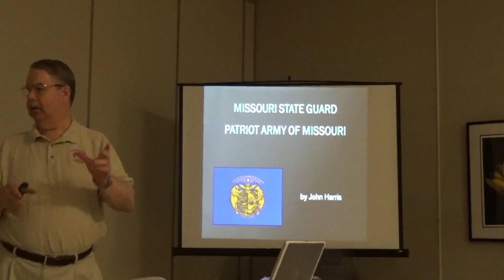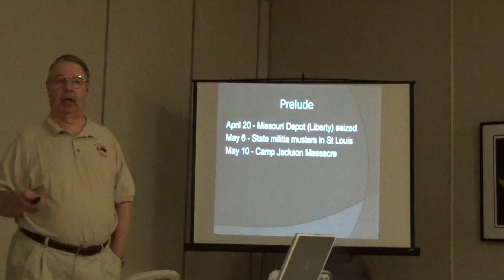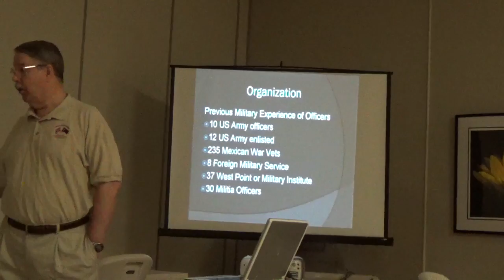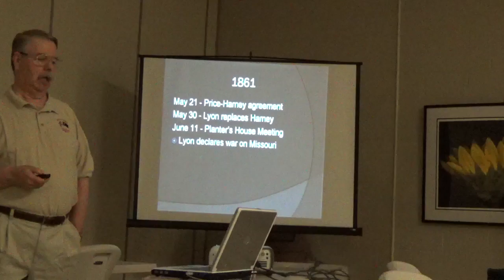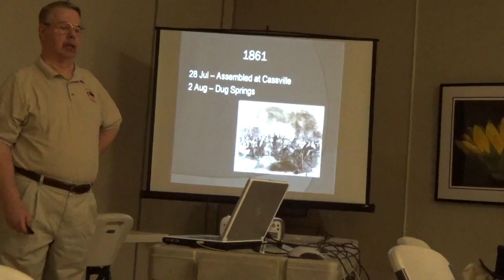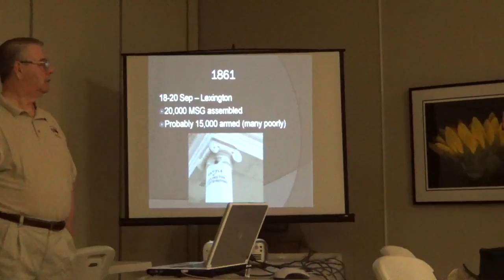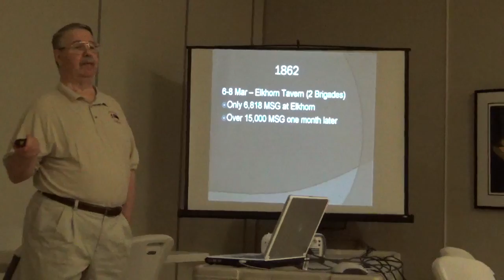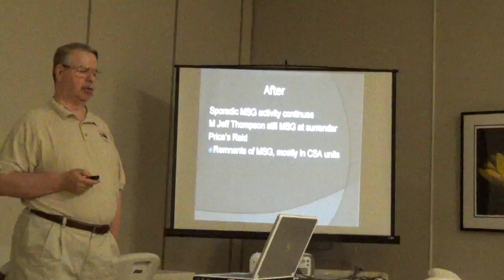Missouri Guard & the Civil War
Missouri's involvement in the Civil War